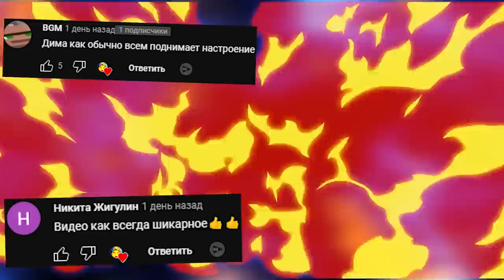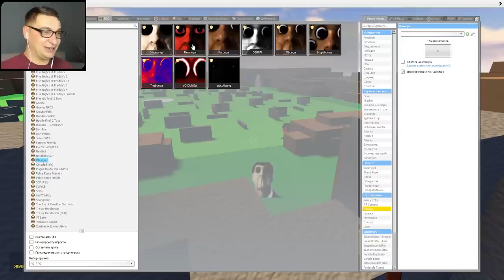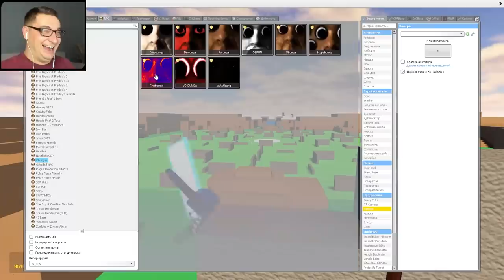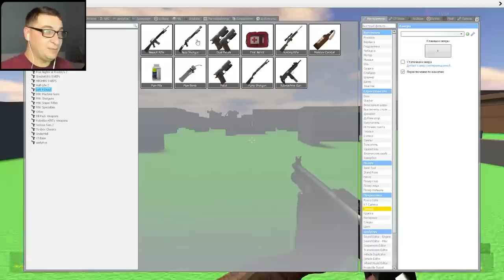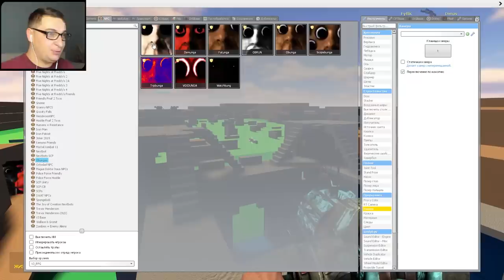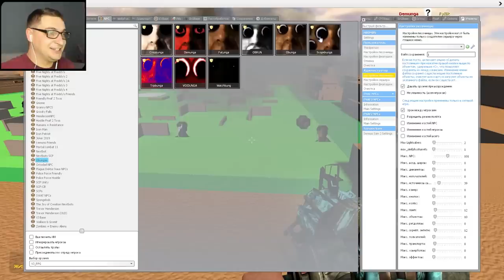ОБУНГА ГОНЯЕТСЯ ЗА НАМИ В МИРЕ ROBLOX SANDBOX OBUNGA NEXTBOT ► Garry's Mod